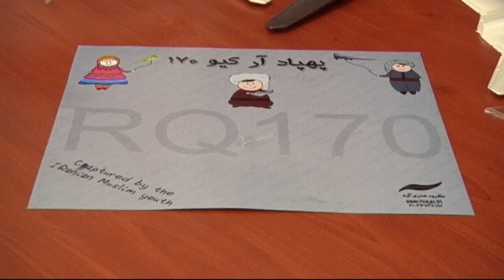Worst camouflage ever: US given bright pink spy drone by Iran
An Iranian toy maker has responded to US requests to return a downed RQ-170 spy drone by sending President Obama a bright pink model of the plane. Report by Sam Datta-Paulin.